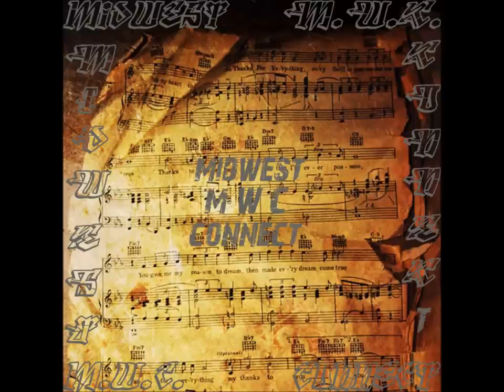NOTHIN ft. Tum Da Analyst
Midwest Connect